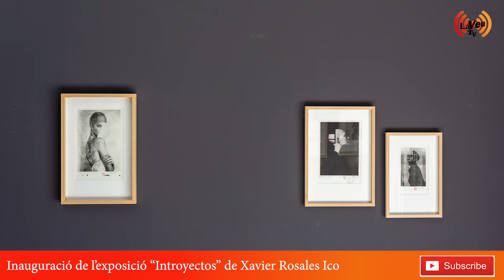Exposició "Introyectos" de Xavier Rosales Ico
Aquest dissabte hi ha hagut l'inauguració de l'exposició "Introyectos" de l'artista Xavier Rosales Ico a l'espai cultural La Destil·leria. Una exposició que estarà fins l'1 d'abril. A més el divendres, 13 de març de 17 a 19 hores, tindrà lloc un taller amb l'artista per poder parlar amb ell

"Introyectos" explora l’art de l’intervencionisme a través de la supressió i adhesió d’elements en una fotografia. L’obra ens parla de les creences adquirides en el nostre ésser de forma inconscient i del procés d’identificar-les com alguna cosa no pròpia, sinó col·locada en nosaltres pel nostre entorn proper.